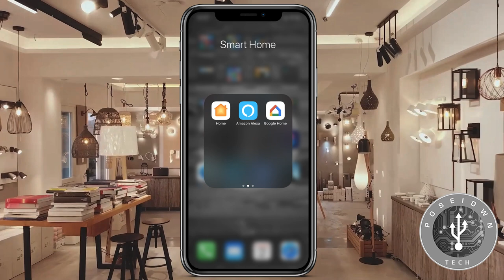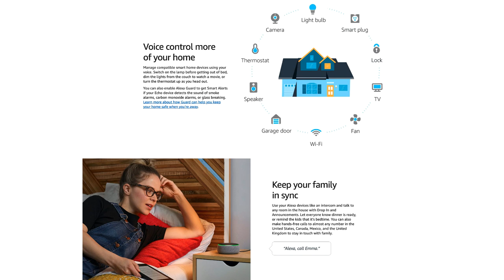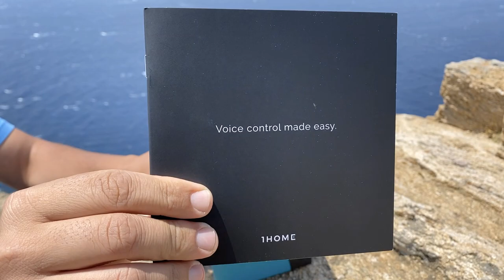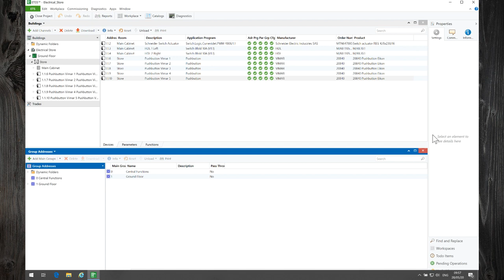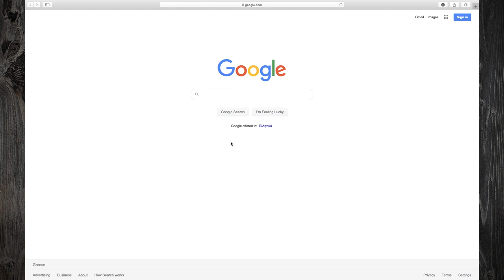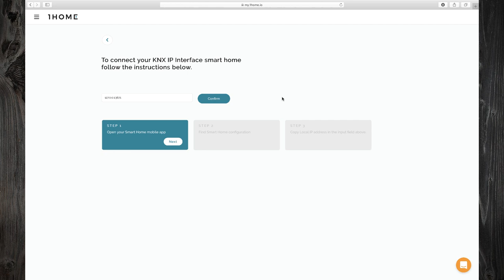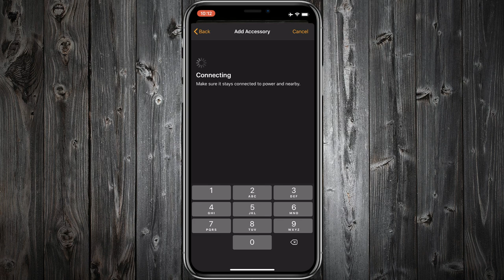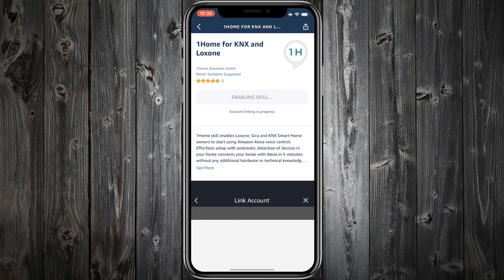1Home KNX Bridge - Real Installation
In today's episode "1Home KNX Bridge - Real Installation" 😎
1Home Bridge is an Apple HomeKit and KNX Certified and it also supports Amazon Alexa and Google Home!

1Home KNX Bridge features :
- KNX IP Interface
- Voice Control and Visualization
- Secure Remote Access

The installation procedure is easy and you can set it up in minutes! 👍

Inside the package you will find
1) 1Home KNX Bridge
2) Quick Start Guide
3) Ubiquiti Gigabit POE Adapter
4) 2 UTP Cables

The initial installation is very easy :
1) Connect 1Home Bridge into POE Adapter and KNX Bus
2) Export your ETS Project
4) Login using a social account (for example Amazon Account)
5) Select "Add 1Home Box"
6) 1Home KNX Bridge will be discovered automatically
7) Upload your ETS Project
8) All your KNX devices will be autodetected based on ETS Project Group Addresses
9) Adjust KNX devises (Change name etc)
10) Select Voice Assistant

That's it

Amazon Alexa App
1) Open Alexa App
2) Press the three lines button
3) Select Skills and Games
4) Search for "1Home" Skill
5) Login with your Amazon Account
6) Discover Devices

Apple HomeKit
1) Open Apple HomeKit
2) Tap on "Add Accessory"
3) Select "I don't have a code or cannot scan"
4) Select 1Home Bridge from "Nearby Accessories"
5) Enter HomeKit Setup Code that comes with 1Home Bridge
6) Select your devices

Please have in mind that in order to work on a KNX project you need to be certified.

KNX Basic Course Documentation
KNX Advanced Course Documentation